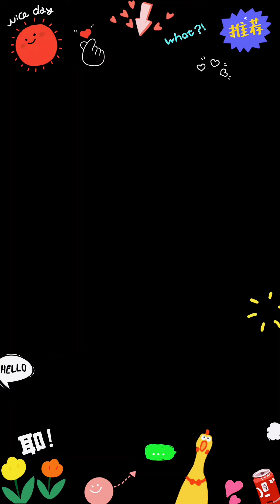Arrival at JPark